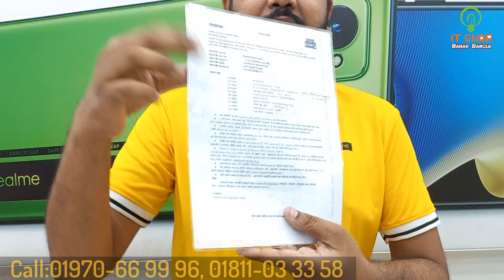Realme phone price in bangladesh 2021 🔥 | Realme Smartphone 📱 Update Price in BD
Shop Name: TAREK TELECOM
Address: 3 No Shomit Bhaban,
Mirpur 1-No. Bus Stand, Mirpur-1, Dhaka-1216.
📱Mobile:
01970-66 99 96, 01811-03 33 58.

আসসালামু আলাইকুম সবাই কেমন আছেন, আশা করি সবাই ভালো আছেন, আজকের এই ভিডিওতে আমি আপনাদেরকে Realme smartphone price  সম্পর্কে কিছু ধারণা  দেয়ার চেষ্টা করেছি, আশা করি ভিডিওটি আপনাদের অনেক ভালো লেগেছে, যদি ভালো লাগে, আমার এই চ্যানেলটিকে সাবস্ক্রাইব করবেন, সকলে ভালো থাকুন সুস্থ থাকুন, ধন্যবাদ সবাইকে.
আপনার পণ্য বা প্রতিষ্ঠানের বিজ্ঞাপনের জন্য আমাদের সাথে যোগাযোগ করুন:
                   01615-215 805 ( WhatsApp/ imo Available)
Check My Others Videos  🎬🎬 :
Thanks yours support.